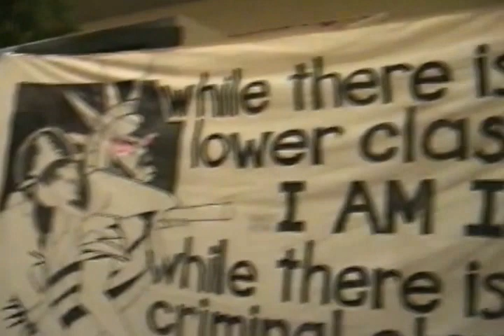HIS HERO IS GONE live in Columbus, OH 07.12.97 More Than Music Festival